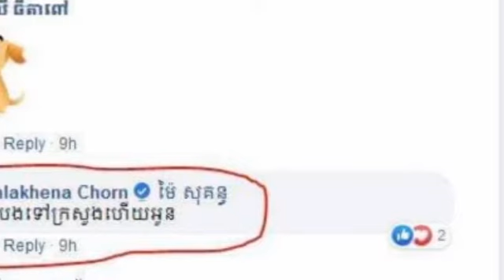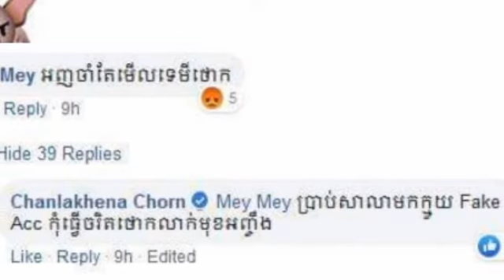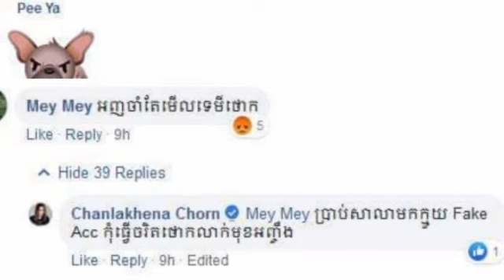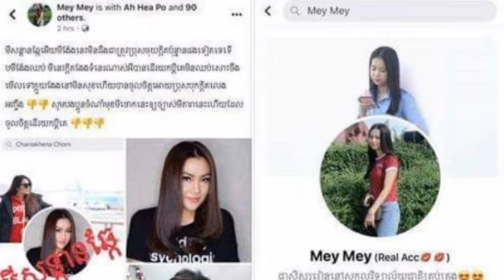មានរឿងធំហើយ ដឹងតែមិនរួចខ្លួនទេអ្នកនាងចន ច័ន្ទលក្ខិណា នឹងទៅក្រសួង ក្នុងគោលបំណងដើម្បីប្តឹង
មានរឿងធំហើយ ដឹងតែមិនរួចខ្លួនទេអ្នកនាងចន ច័ន្ទលក្ខិណា នឹងទៅក្រសួង ក្នុងគោលបំណងដើម្បីប្តឹងThere is a big deal, but it does not come out. Ms. Chan Chanthaena will go to the ministry in order to sue.